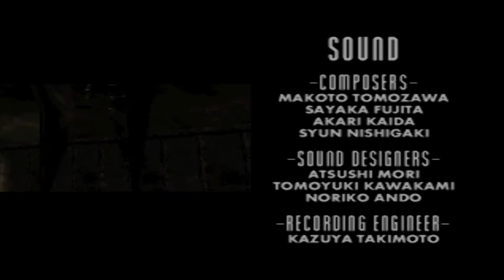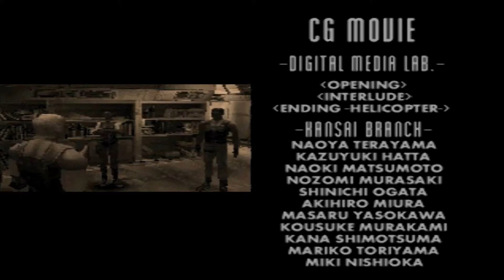Dino Crisis🦖12: Dr.Kirk finden (Finale) - Playthrough [ohne Kommentar]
Über Dino Crisis:

Das Spiel findet im Jahr 2009 an einem fiktiven Ort namens Ibis Island statt. Das Secret Operation Raid Team (SORT) hat einen Agenten, Tom, geschickt, um eine militärische Forschungseinrichtung zu untersuchen. Während der Aufklärungsmission erfährt er, dass Doktor Edward Kirk, ein weltbekannter Wissenschaftler, der vor drei Jahren als tot gemeldet wurde, ein geheimes Waffenprojekt in der Einrichtung leitet. SORT schickt vier Agenten (Regina, Gail, Rick und Cooper), um Kirk zu erwerben und ihn wieder in Gewahrsam zu nehmen.
Sie kommen mit dem Fallschirm auf die Insel. Cooper ist vom Kurs abgekommen und landet in einem Dschungel. Ein Tyrannosaurus erscheint und jagt ihn ein kurzes Stück durch den Dschungel, bevor er ihn isst. Die anderen drei Agenten, die sich seines Todes nicht bewusst sind, setzen die Mission fort.
Titel: Dino Crisis
Genre: Action-Adventure/Survival Horror
Entwickler: Capcom
Publisher: Capcom/Virgin Interactive (Europa)